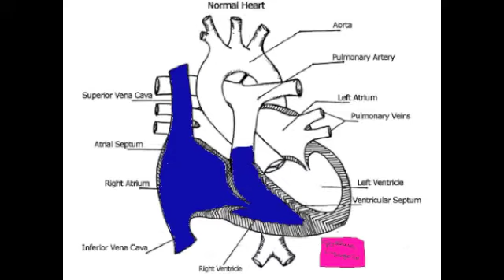Josh Heart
A heart diagram